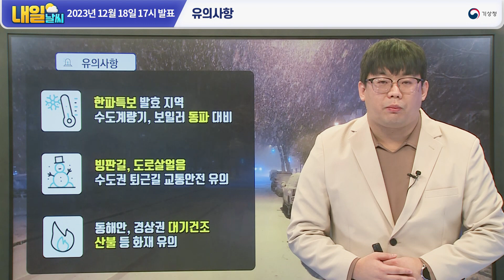[내일날씨] 내일 밤 중부지방, 눈 퇴근길 빙판길 주의! 12월 18일 17시 기준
2023년 12월 18일 17시 예보를 해설한 내일날씨입니다.

0:00 내일의 날씨는?
0:41 전국날씨
1:16 기압계 전망
2:04 강수 전망
2:45 예상 적설
3:43 한파특보
4:18 건조 전망
4:36 유의사항

안녕하세요. 기상청 내일날씨 예보분석관 조용중입니다.

경기북부와 동부 그리고  강원내륙 및 산지를 중심으로
한파특보가 계속되겠으니,
수도관 및 보일러 동파에 대비하시기 바라고요.
내일 새벽 전남남서부에 비 또는 눈이 내리고
제주도에는 오전까지 비가 내리겠고요.
늦은 오후부터 인천·경기서해안에 눈이 내리기 시작해
점차 중부지방으로 눈이 내리는 지역이 확대되겠습니다.
특히 수도권에서는 퇴근 시간대에 눈이 내리겠으니,
눈길 교통안전에 유의하시기 바랍니다.

내일 기온 자세히 살펴보겠습니다.
내일 아침 기온은 서울 -7도, 대전 -6도, 광주 -2도, 부산 -1도로
오늘보다 3~5도 정도 기온이 오르겠지만,
추운 날씨가 이어지겠고요.
낮 기온은 서울 3도, 대전 5도, 광주 6도, 부산 8도로
낮에는 영상권으로 오르는 곳이 많겠습니다.
그럼 내일 날씨 자료와 함께 자세히 살펴보겠습니다.

먼저 기압계 전망입니다.
오늘 밤 제주도남쪽해상을 지나는 기압골의 영향으로
전남남서부에는 내일 새벽까지 비 또는 눈이 내리겠고요.
제주도에는 내일 오전까지 비가 내리고
산지에는 비 또는 눈이 내리겠습니다.
한편, 내일 늦은 오후부터 찬 대륙고기압의 영향으로
매우 찬 공기가 서해로 유입되면서,
서해에서 눈 구름대가 만들어져 유입되겠는데요.
이로인해 인천·경기서해안과 충남북부서해안부터
눈이 내리기 시작해 중부지방으로 눈이 확대되겠습니다.
특히, 수도권의 경우  퇴근 시간대에 눈이 내리겠으니,

시간대별 강수예보를 살펴보면,
내일 새벽까지 전남남서부에 비 또는 눈이 내리겠고요.
제주도에는 오전까지 비가 내리고 산지에는
비 또는 눈이 내리겠습니다.
이후 늦은 오후부터  인천·경기서해안과 충남북부서해안에
눈이 시작되어  중부지방으로 점차 눈이 확대되겠고요.
모레 새벽부터는 눈구름대가 계속 남하하여
전북과 경북북부내륙 및 경남서부내륙에도
눈이 내리기 시작하겠고 오후부터는 전남에도
눈이 내리기 시작하겠습니다.
오늘 밤부터 모레까지의 제주도의 예상 강수량은 5~20mm이고요.
제주도산지와 중산간에는 모레까지 5~10cm의
눈이 쌓이는 곳이 있겠고 제주도산지에는 많게는 15cm 이상의
눈이 쌓이는 곳도 있겠습니다.
내일부터 모레까지 그 밖의 지역의 예상 적설은
충남서해안과 전북서부에는 2~7cm,
인천과 경기남서부 및 충청권과 전북동부
그리고 전남권에는 1~5cm의 눈이 쌓이는 곳이 있겠고
서울과 경기북부 및 경기남동부 그리고 강원내륙 및 산지에는
1~3cm, 경북북부내륙과 경남서부내륙에는
1cm 내외의 눈이 쌓이는 곳이 있겠습니다.

이어서 한파특보 현황 살펴보겠습니다.
한파특보는 경기북부와 동부, 강원내륙 및 산지와
경북북동산지를 중심으로 발효 중이고요.
한파 영향예보에서 수도관이나 보일러와 같은
시설물의 동파 위험도의 경우, 중부지방과 전북 및 경북을
중심으로 주의 단계 이상이며, 경기북부와 강원내륙 및 산지를
중심으로는 경고 단계 이상이므로
수도계량기 및 보일러 동파에 대비하시기 바랍니다.

다음은 건조 전망입니다.
현재, 건조특보는 동해안과 경남권동부를 중심으로
건조주의보가 발효 중인데요.
건조한 날씨에 작은 불씨도 큰불로 번질 수 있으니,
산불을 포함한 각종 화재 예방에 유의하시기 바랍니다.

마지막으로 유의 사항입니다.
한파특보가 발효 중인 지역을 중심으로
수도계량기 및 보일러 동파에 대비하시기를 바라고요.
내일 수도권을 중심으로 퇴근 시간대에 눈이 내리겠으니,
눈길 교통안전에 각별히 유의하시기 바랍니다.
그리고 경상권과 동해안을 중심으로 대기가 건조하니
산불 등 화재 예방에도 유의하시기 바랍니다.